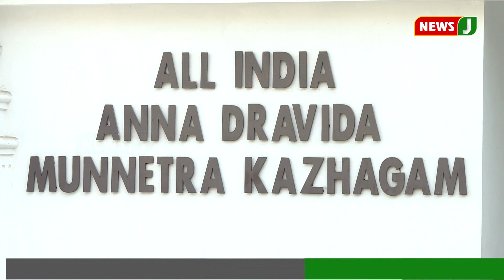2ம் நாளாக அதிமுக வேட்பாளர் நேர்காணல்